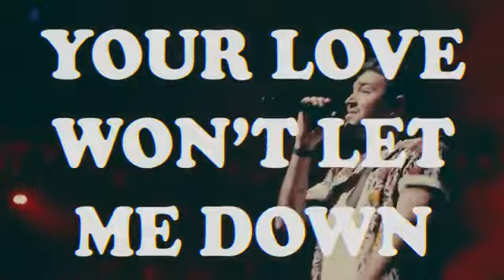Love Won't Let Me Down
Исполнитель: Hillsong Young & Free
Альбом: III (Live at Hillsong Conference) (2018)